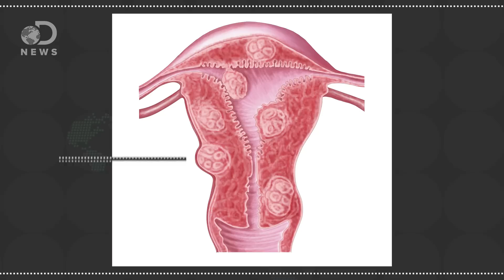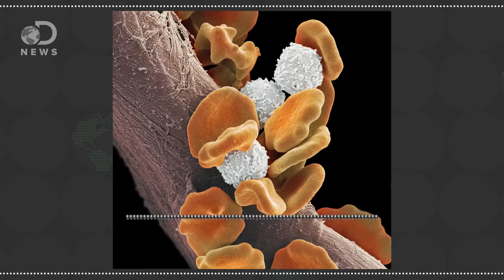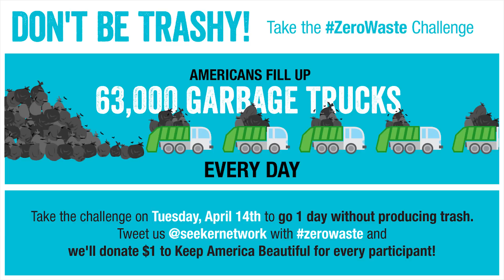What Is A Tumor?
You hear about tumors all the time, but what are they? How do tumors develop and spread throughout the body?

Take the ZeroWaste Challenge with us Tuesday, April 14th to go one day without producing trash.

Tumor Paint Glows for Surgery
"Olson and his colleagues at the Fred Hutchinson Cancer Center in Seattle developed a kind of tumor paint that makes cancerous tissue glow."

How Do Tumors Grow?
"On a sweltering August evening in 2009 Pat Elliott noticed that her feet seemed swollen."

"DNA integrity is always under attack from environmental agents like skin cancer-causing UV rays. How do DNA repair mechanisms detect and repair damaged DNA, and what happens when they fail?"

Use polio to treat cancer?
"Like many original ideas, Matthias Gromeier's notion that polio might kill cancer tumors was met with disdain."